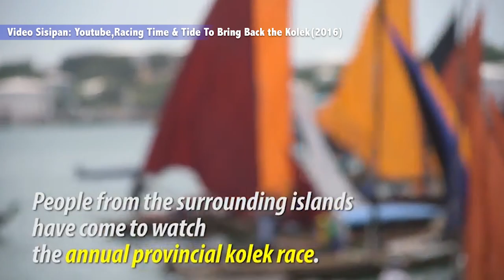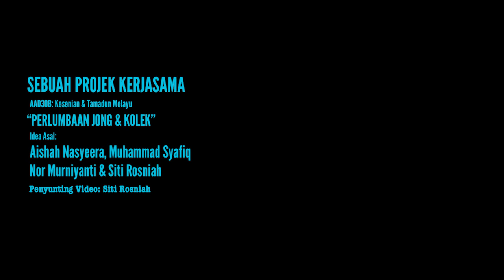Perlumbaan Jong dan Kolek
Video ini merupakan kompilasi wawancara yang dilakukan untuk kajian AAD30B: Kesenian & Tamadun Melayu. Ia mengisahkan tentang perjuangan serta pengamalan penggiat dan pencinta perlumbaan Jong & Kolek di Singapura.

Video sisipan daripada Youtube. Gambar sisipan daripada gambar simpanan ahli kumpulan, Encik Md Isa Talip dan Encik Mohd Ali Maun.